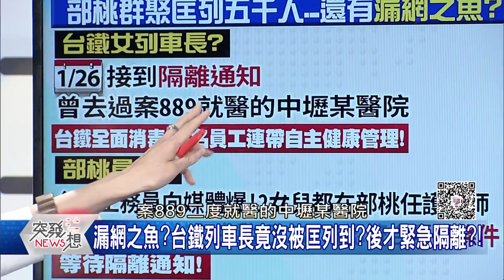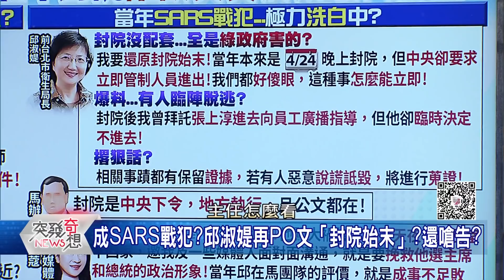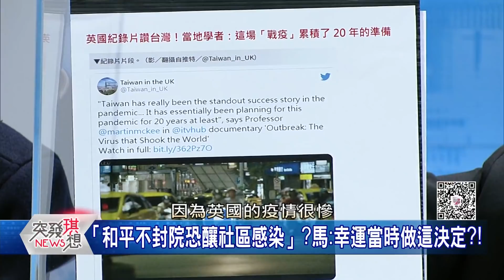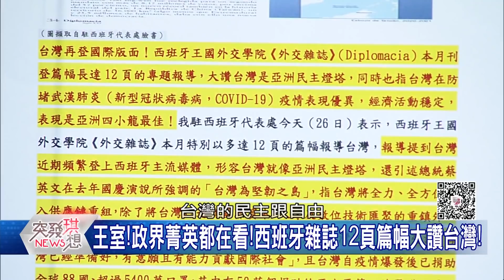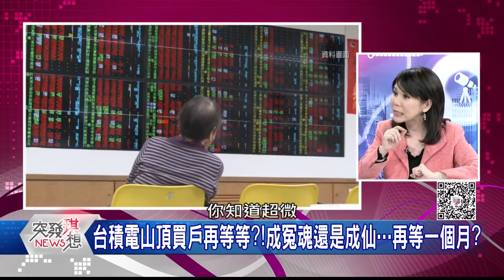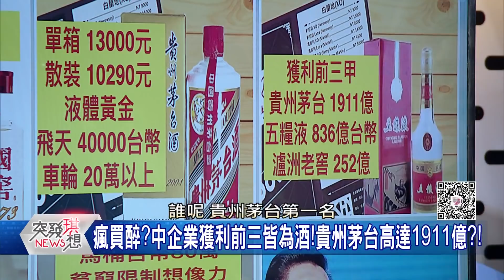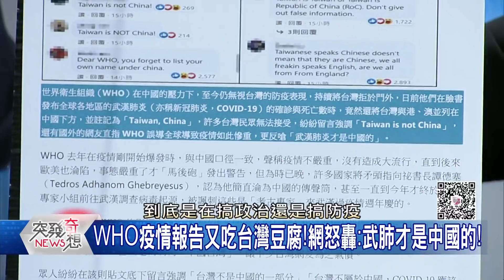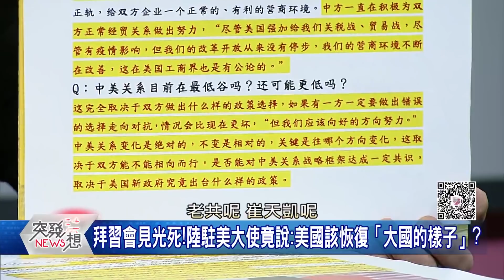人命算什麼？馬英九竟說封院是「很幸運」的決定？ 電動車決戰場在台灣？特斯拉來台組「秘密國家隊」？【突發琪想】20210127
●真?部桃風暴暫緩中?未來春節假期…又是下個考驗?
●沒人敢認「下令封院」?SARS往事再成新焦點?這齣戲...
●看好台股!3檔「台灣50」投資需求增加!零股成交創高?!
●WHO疫情報告又吃台灣豆腐!網怒轟:武肺才是中國的!
●為「它」瘋狂!貪官被搜出近3千瓶茅台!被抓當天還在喝?

來賓: 丁學偉 苗博雅 李文生 邱敏寬 張甄薇 周偉航

下載【年代電視】APP：
iOS平台：